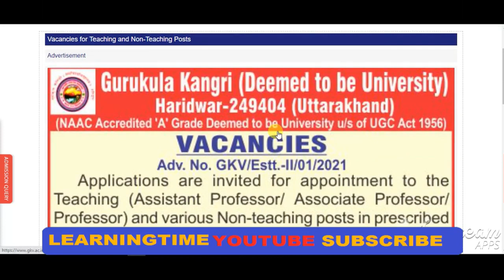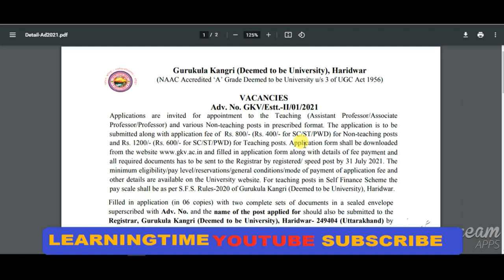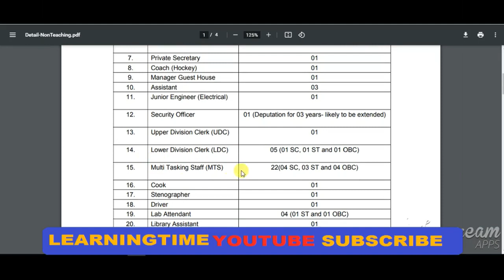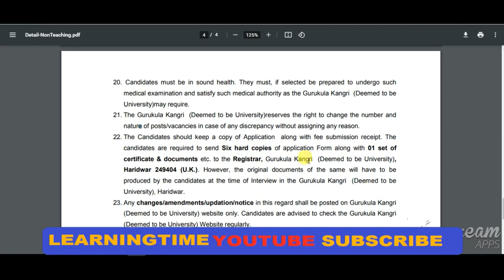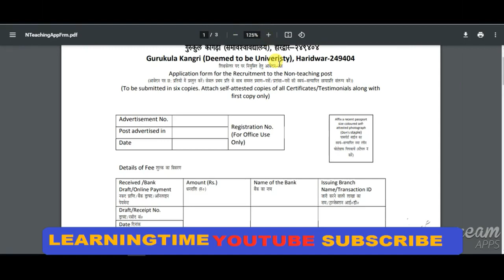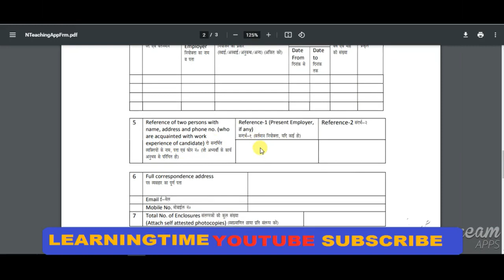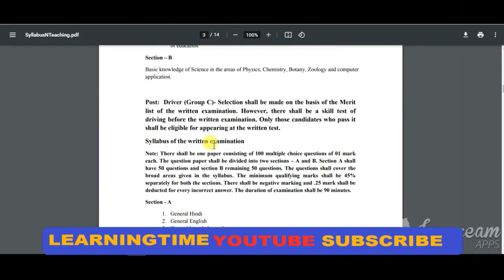GKV Non Teaching Recruitment 2021 | GKV LDC, UDC, COOK, Driver Oflline Form 2021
GKV Non Teaching Recruitment 2021 | GKV LDC, UDC, COOK, Driver Oflline  Form 2021 | GKV Non Teaching Vacancy 2021

GKV Recruitment 2021: Gurukula Kangri Vishwavidyalaya (GKV) has released for recruitment to the post of Teaching & Non-Teaching Staff including the post of Professor, Associate Professor, Assistant Professor, Librarian, Assistant Librarian, System Manager, Deputy Registrar, Assistant Engineer (Civil), Private Secretary, Driver, Lab Attendant, Library Assistant, Public Relation Officer, Assistant Registrar, Section Officer & Others. Interested candidates can apply to the posts through the prescribed format on or before 31 July 2021.

A total of 117 vacancies will be recruited through this drive. The candidates are advised to check the application process, age limit, qualification, experience, selection criteria and other details about the recruitment drive.